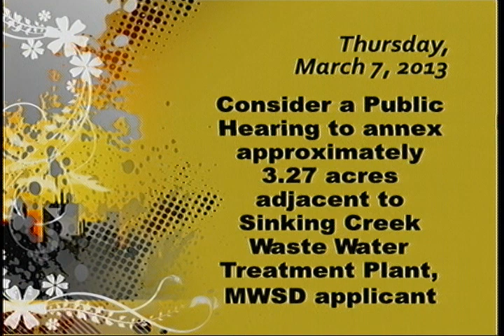City Council promo for March 7, 2013 meeting